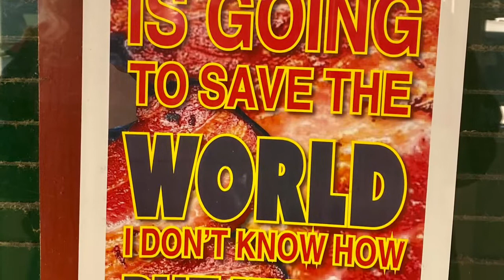Tolle gets Full @ Tony’s I-75 - Birch Run, MI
Bacon, bacon, BACON!!! One pound of it to be exact as Tolle gets Full at Tony’s I-75 in Birch Run, Michigan